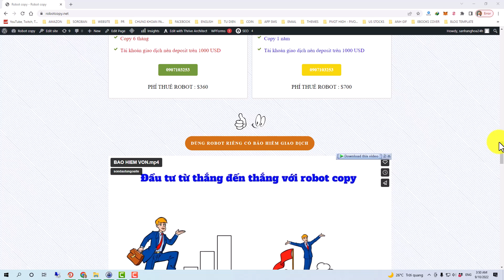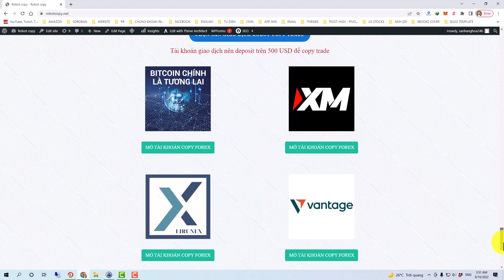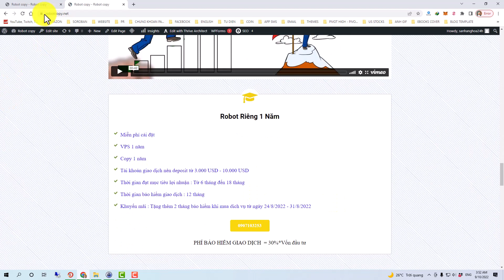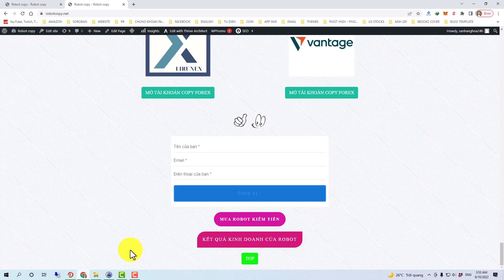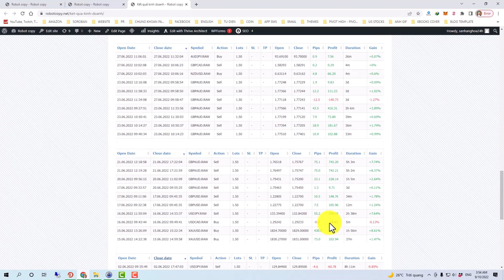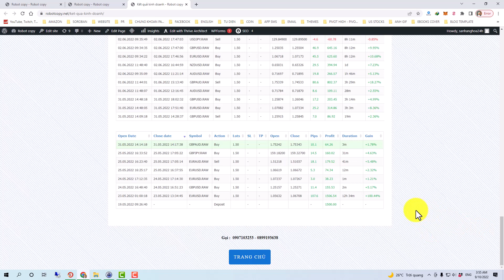Hãy dùng thử miễn phí với robot lãi khủng trên $50.000 trong 4 tháng